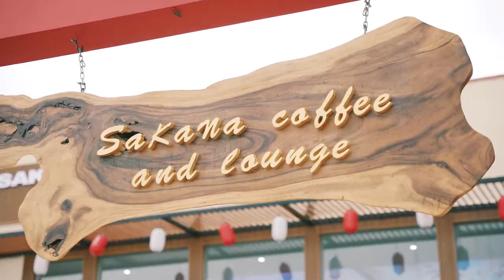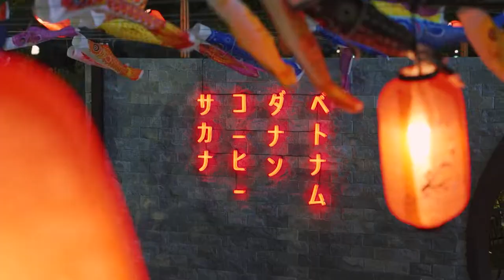GRAND OPENING VIDEO | SAKANA COFFEE & LOUNGE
CLIENT: SAKANA COFFEE & LOUNGE
PRODUCTION HOUSE: ALEGO MEDIA
Quay Phim Quảng Cáo | Chụp Ảnh Quảng Cáo